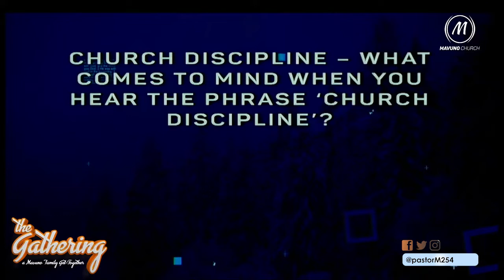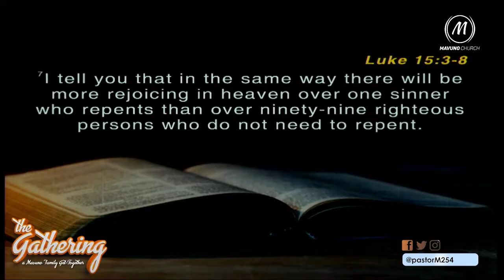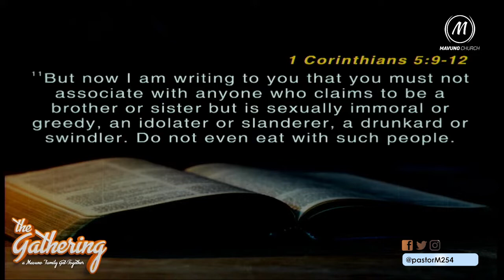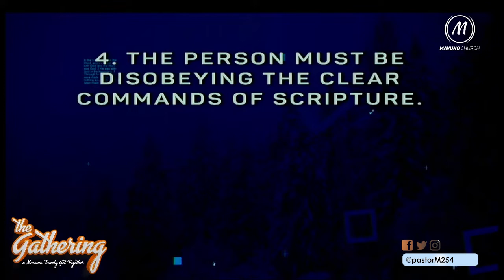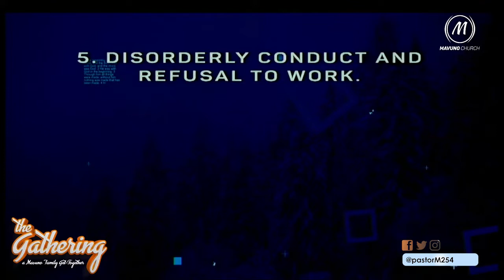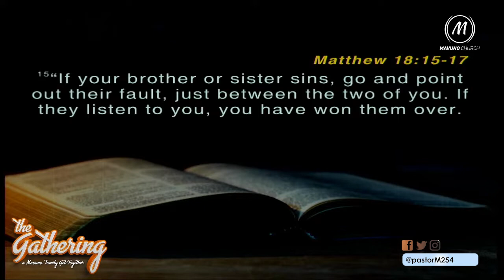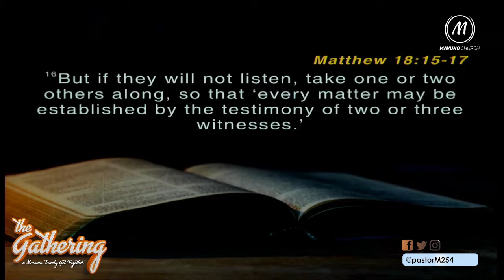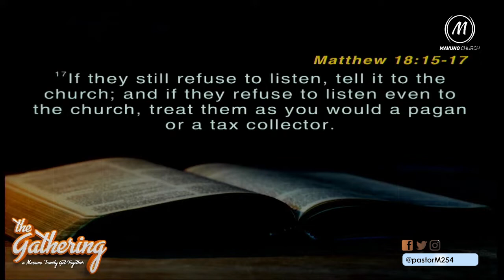The Gathering Feb 2022 || 9. Church Discipline